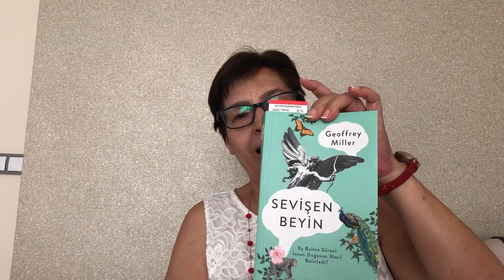Mavi Kuş / Maviş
Bir Mavi Kuş, Bir kaç Maviş ve bir Sevişen Beyin